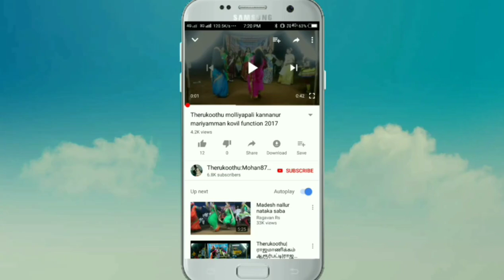"உதட்டில் உறவு உள்ளத்தில் பகை" துரியனை அழிக்க சகுனியின் ராஜதந்திரம் பற்றி உங்களுக்கு தெரியுமா